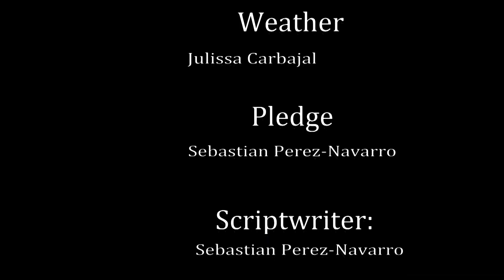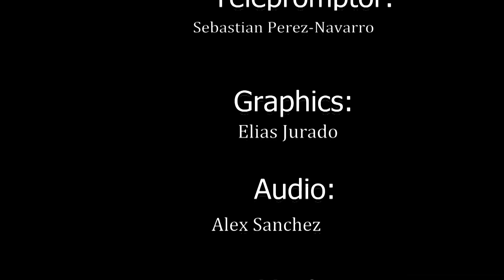Eastwood High School Announcements 4-18-22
Fernanda Huerta and Julissa Carbajal take you through what you need to know to start your week at EHS.